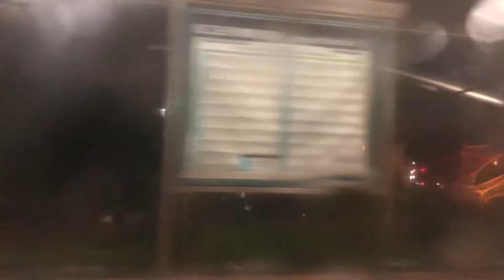522次莒光號(E210)往七堵行駛湖口～楊梅